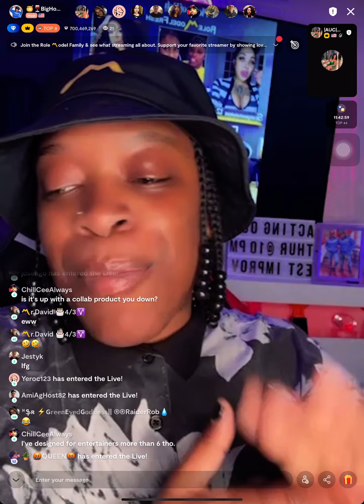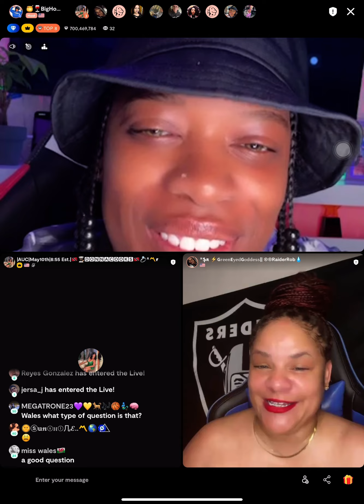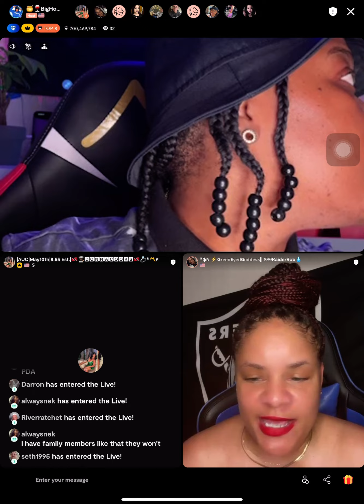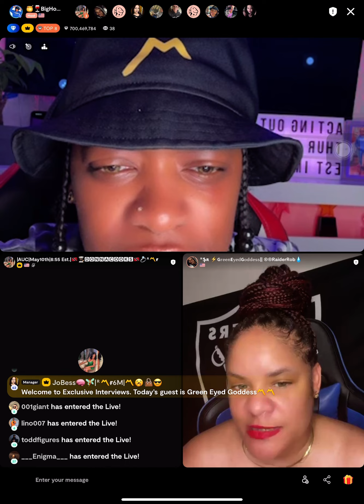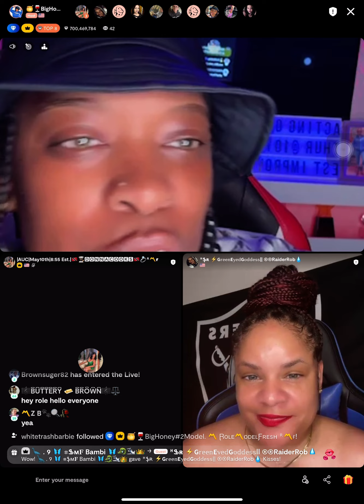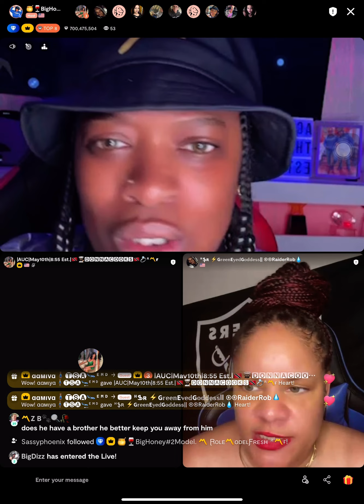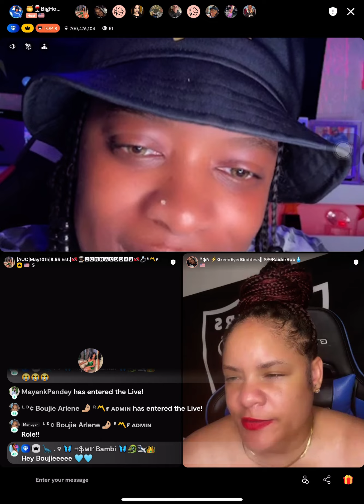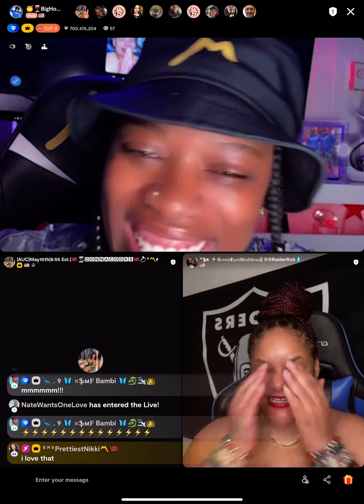Exclusive Interviews With Green Eyed Goddess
Sit back and watch while we dive deep into the lives of streamers. The purpose of this exclusive interview is to understand the importance and history of how their lives came about. Please be respectful viewer's discretion is advised.